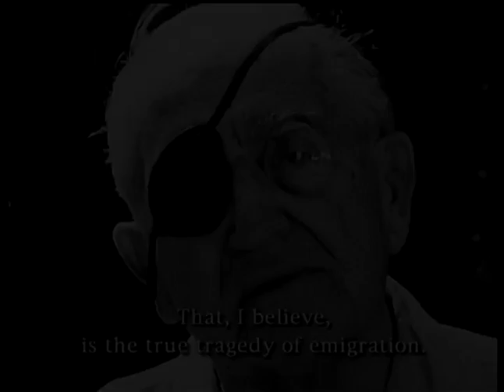Shadows in Paradise - Hitler's Exiles in Hollywood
Shadows in Paradise portrays the vibrant atmosphere of the Los Angeles German-speaking exile community during the 1930s and 1940s, revealing their struggles, frustrations and achievements. A film by Peter Rosen.
By 1939 tens of thousands of intellectuals and radicals were exiled from Europe; eighty percent of them were Jewish. The many émigrés who settled in southern California, such as Arnold Schoenberg, Erich Wolfgang Korngold, Ernst Krenek, Thomas Mann, Bertolt Brecht and Fritz Lang, briefly transformed the area into one of the capitals of world culture, and profoundly altered the horizons of American music, literature, and the arts.